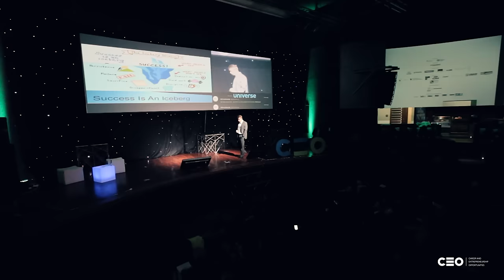CEO 2015 - Erol Mujanović: "Strast prodaje vašu ideju"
Erol Mujanović je na CEO konferenciji podijelio iskrenu priču o tome šta je njega dovelo do mjesta gdje je sada. „Način razmišljanja i stav mijenjaju ljudski život, a težak rad i posvećenost su ono što vas odvaja od mase.“